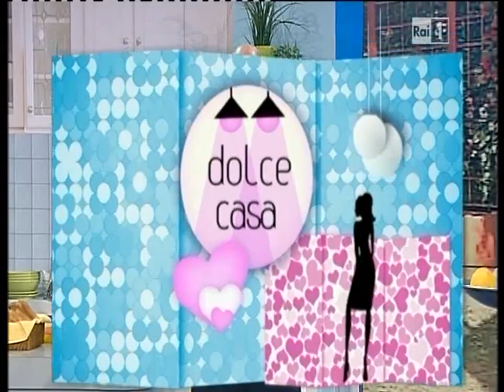Veronica maya roberto ciufoli e Gianluca Timpone parlano di detrazioni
Veronica Maya e Roberto Ciufoli parlano con Gianluca Timpone delle detrazioni per le ristrutturazioni e risparmio energetico e differenza tra detrazioni e deduzioni